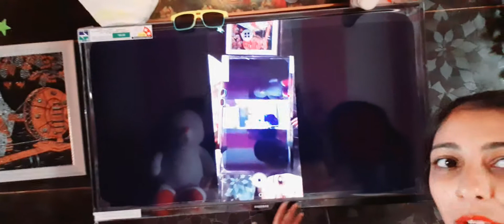dhaanvi aur vansh dekho kaise Khel rahe hain. kitne chikhen maarte Hain yah donon shrarti bacche